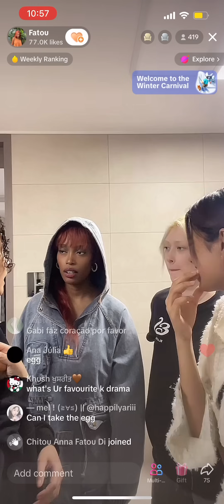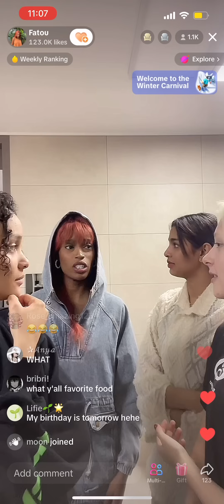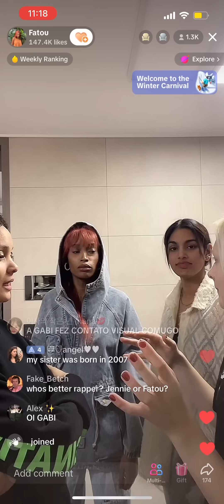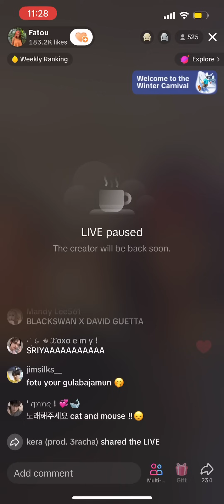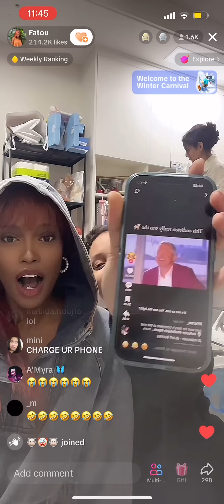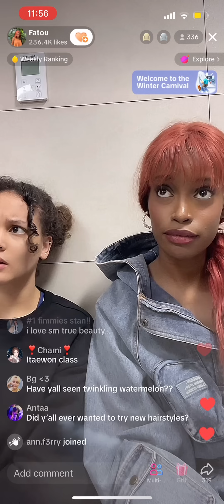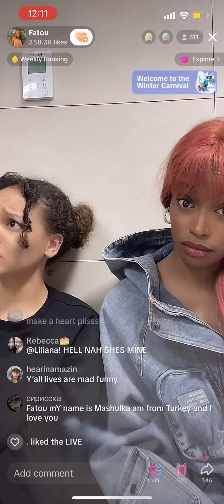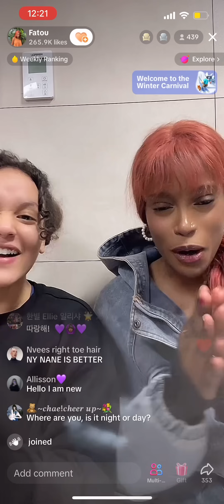BLACKSWAN FATOU TIKTOK LIVE (240104)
tried to record as much as i could, i was at work